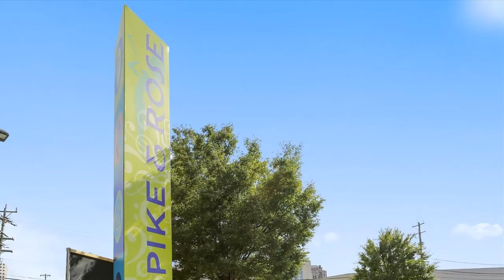HNROP North Bethesda 2Br 2Ba Condo | Great Location just minutes to downtown Rockville, Bethesd...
For questions/tours/appointments, text:

Muller Dessie
795 Rockville Pike, Rockville MD
HappyHomesDC.com

North Bethesda 2 Br 2 Bath Condo For Sale

Great Location just minutes to downtown Rockville, Bethesda, NIH, Walter Reed, Easy to access to DC I-270 and 495. A comfortable, newly renovated 1, 130 square foot 2-bedroom, 2-bathroom high rise unit on the 8th floor in the Gallery at White Flint with a great view from the balcony and through each bedroom's window. The unit comes with washer/dryer and has brand new, beautiful floors with soft underlayment and a contemporary modern kitchen with new countertops, new SS kitchen appliances. A gas fireplace keeps winter evenings cozy and available Fios TV & Internet will keep everyone connected and entertained. Conveniently located on Rockville Pike across from White Flint Metro, Pike & Rose, and Harris Teeter, it is a few minutes' walk from many shops, restaurants and IPIC Theaters. This unit has one reserved parking spot in an underground parking garage located near the elevator. The Gallery at White Flint has a 24-hour front desk concierge and security. Building amenities include a community room w/ its own kitchen and pool table; reading room; fitness center; movie theatre room, swimming pool, business center; convenience store, and more.
Price: UPPER 400S

Features: Central Air, Community Elevator, Disability Features, Dishwasher, Fireplace, Forced Air, Recreation Facilities, Washer Dryer, Community Swimming Pool, Single Story, Updated Kitchen, Modern Kitchen, Elevator, Views, Shopping, Single Storey, 1 Car Garage